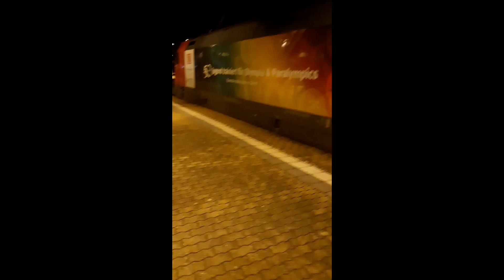Zugverkehr in Deutschland 2019 2022